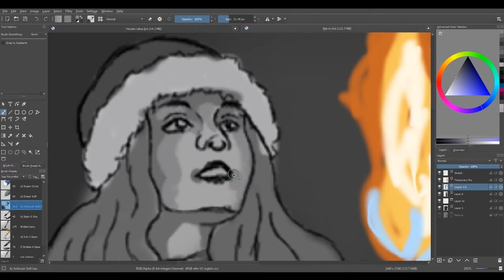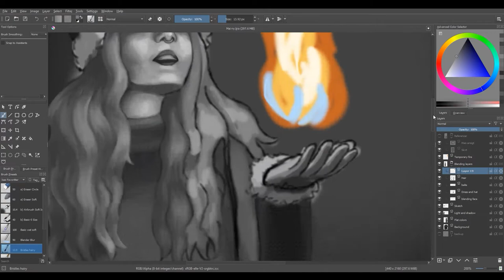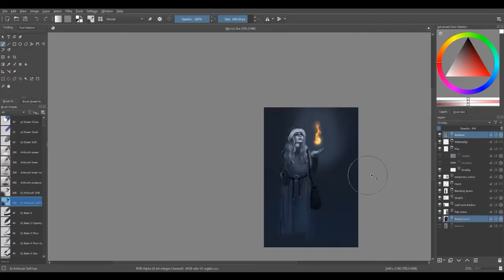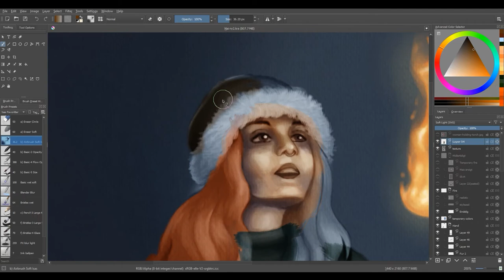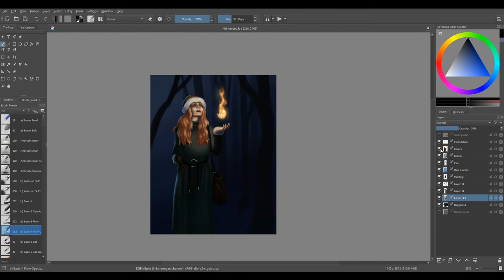Solitary Fire Mage | SPEEDPAINT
Inspired by Mai Magi